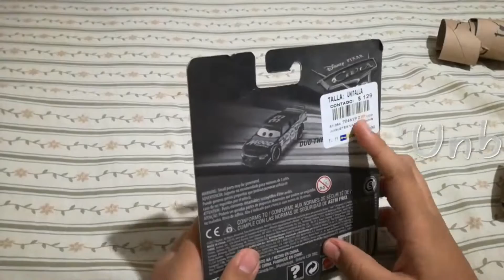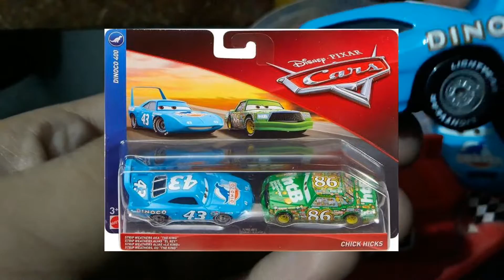Review de "El Rey"